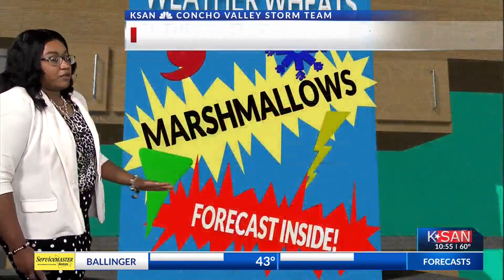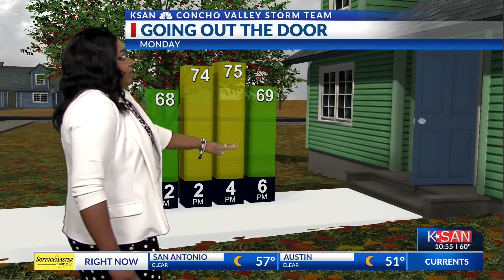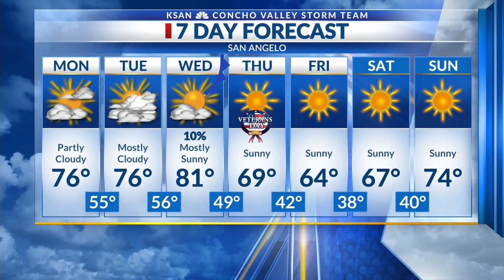KSAN News at 10:00 p.m.